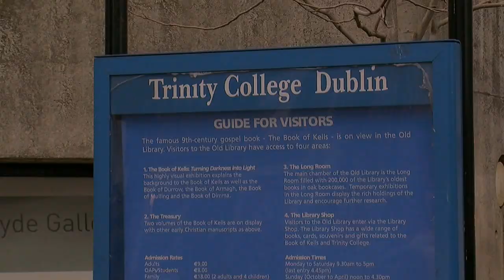Why Study Zoology in Trinity College Dublin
Why Study Zoology in Trinity College Dublin - TCD Open Day January 2011